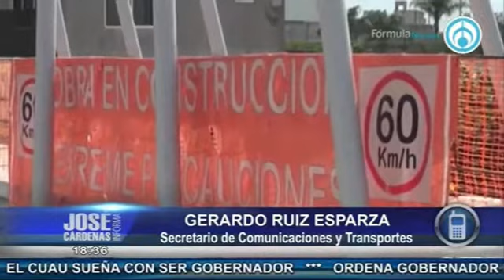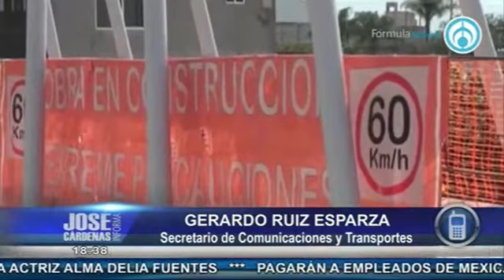Gerardo Ruiz Esparza, Secretario de Comunicaciones, en entrevista con José Cárdenas 1ª parte